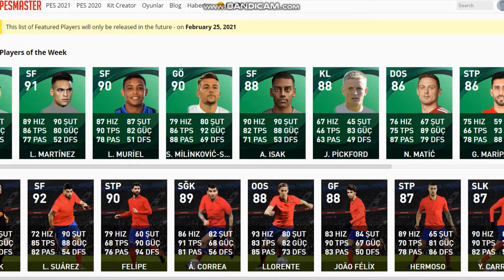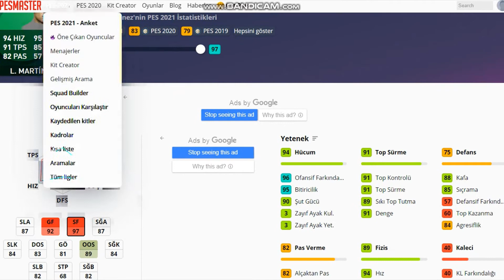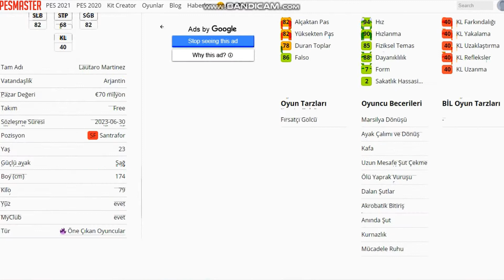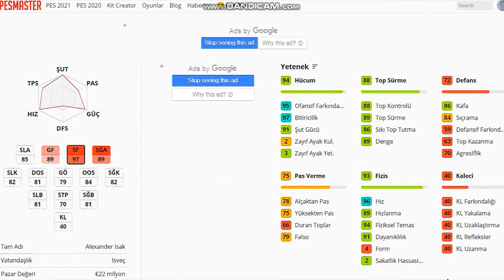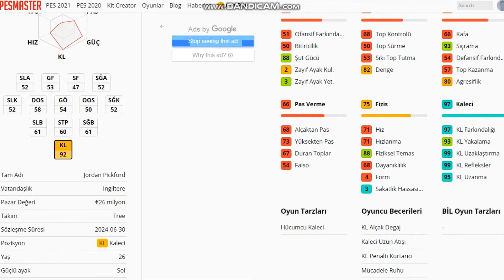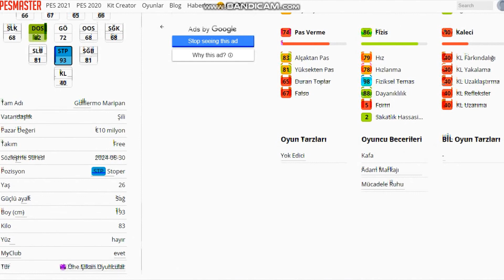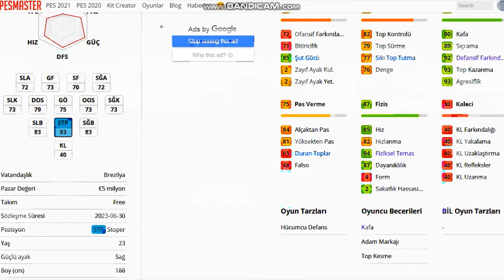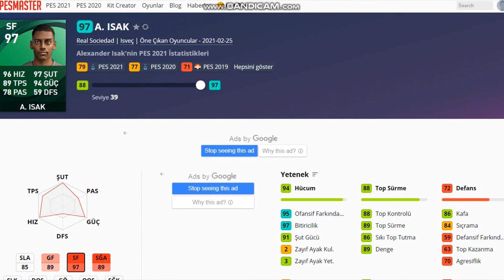POTW OYUNCU ANALİZİ! PES21'İN EN İYİ SÜPER YEDEK OYUNCUSU GELİYOR! 25 Şubat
KANALIMDA BAŞKA NELER VAR?

Pes 2021' derecesi ve oyunuyla ün yapmış arkadaşımız Ahlawy12 ile rövanş maçımızı yaptık. İlk maçta son saniyede yediğim golle mağlup olmuştum. Bugün onun rövanş maçı sizlerle. Maçla ilgili yorumlarınızı bekliyorum.
Bayern münih club selection etkinliğinden oyuncu analizi ve top açılımı gerçekleşirdim. Sizlerin de görüşleri önemli yorum yaparsanız çok mutlu olurum. İstediğim oyuncular geldi, umarım sizlere de gelir.
AnatoliAeFootball 'dan takım arkadaşlarım plusibop, mucahisbas ve kıymetli nuri abimiz ile 2vs2 maçı atıyoruz. canlı yayın tadında kıran kırana mücadele oldu. 10 kişi kaldık ama üstesinden geldik güzel mücadele için hepsine tekrar tebrikler :D
Avrupa sıralamasında her zaman zirvede yer tutan değerli oyuncu RealFabiano93 ile karşılaştık.  4-2-2-2 çift oos taktiği ile oynadım. Alışık olduğumuz STA SENZE PENZİER takım ismiyle  %95 galibiyet oranının yanında 4.98 gol atma 1.38 gol yeme istatistiğine sahip ender oyunculardan birisiyle karşılaşmak keyifliydi. karşılıklı gol düellosu oldu, umarım siz de beğenirsiniz. :))

4 ocakta 2021'de gelen top açılmasını gerekli gördüğüm tottenham club selection etkinliğinin oyuncu analizlerini yaptım, düşüncelerini yorum olarak belirtirseniz sevinirim. :))

Yeni dahil olduğum anatolia e football takımında 2. Maçımda golle buluşma şerefine sizlerle paylaşıyorum.  İlk günden itibaren yabancılık hissettirmeyen takım arkadaşlarıma tekrardan teşekkür ederim

Yeni keşfettiğim Cherevchenko taktiğini deniyoruz. Sistem 3-6-1 çift oos ve kanatlı bir sistem. oos lerin birine kontra vererek 3-5-2 gibi oynama çalıştım. Rakip az maç yapmasına rağmen galibiyet oranı %95 şampiyon apoletli MOROCCANgleador ile zorlu ve zevkli bir mücadele oldu kendisini tekrar tebrik ediyorum.

Taktik denemesi yaptığım 4-2-4 sisteminde her sene avrupa sıralamasına giren RedMamBa CREW (kampfer555) ile karşılaştım. Kendisinin %90'a yakın galibiyet oranı olmakla birlikte, 4.36 gol atma ve 1.30 gol yeme ortalaması mevcut. Ben de naçizane 88 Takım ruhumla karşılık vermeye çalıştım (devre arasında detaylar gözükmekte). Mühtiş bir gol düellosu oldu. Son dakikaya kadar maç gitti geldi keyifli izlemeler diliyorum.
PES serilerinin her sezonunda avrupa sıralamasında derece yapmış olan %84 galibiyet oranlı Ahlawy12 ile e-footbol league maçımı sizlerle paylaşmak istedim.
Arap rakiplerle bağlantı problemi çok sık yaşansa da elimizden geldiğince mücadele etmeye çalıştık, kendisini güzel mücadelesinden dolayı tebrik ederim.

pes 2021,
efootball pes 2021,
pes2021,
pes21,
efootball pes2021,
pes 2021 myclub,
pes2021 myclub,
pes 21 myclub,
pes 2020,
pes 2020 myclub,
pes2020,
efootball pes2020,
efootball pes 2020,
efootball pes,
pes 20,
pes 2021,
pes 2021 satın al,
pes 2021 kaç para,
pes 2021 xbox
PES 2021 MOBİL
pes 2021 iyi oynama taktikleri,
pes 2021 nasıl iyi oynanır,
pes 2021 nasıl oynanır,
pes 2021 defans yapma,
pes 2021 defans nasıl yapılır,
pes 2021 defans yapma taktikleri,
 pes 2021 gol atma,
pes 2021 nasıl gol atılır,
pes 2021 gol atma taktikleri,
pes 2021 çalım,
pes 2021 nasıl çalım atılır,
pes 2021 forvet,
pes 2021 tiki taka,
pes türkiye,
pes 2021 gegenpress
pes 2021,
efootball pes 2021,
pes2021,
pes21,
efootball pes2021,
pes 2021 myclub,
pes2021 myclub,
pes 21 myclub,
pes 2020,
pes 2020 myclub,
pes2020,
efootball pes2020,
efootball pes 2020,
efootball pes,
pes 20,
pes 2021,
pes 2021 xbox
PES 2021 MOBİL